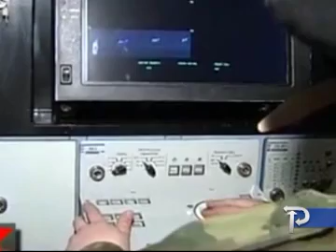СА ШТИТОМ, ИЛИ НА ЊЕМУ?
Ажурирање припрема за постваљање анти'-ракетног штита у новопримљеним чланицама НАТО алијансе, које се налазе у непосредном суседству са Русијом, продубило је већ постојеће сумње и бојазни од новог хладноратовског заоштравања односа..